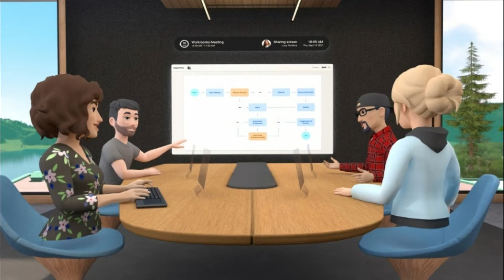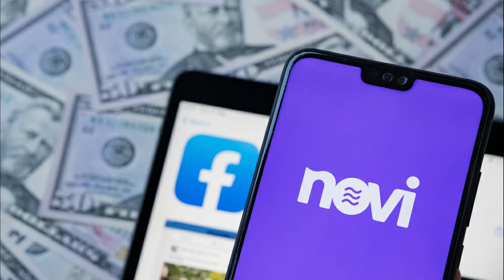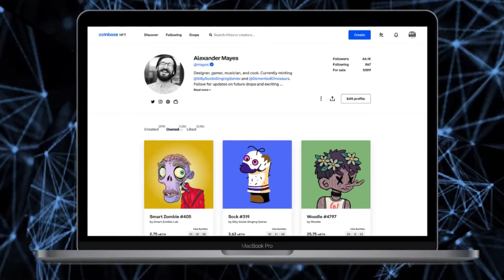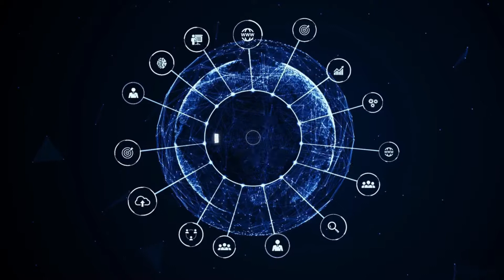Metaverse | What is it & Its impact on Fintech! Will it shape the Future??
Metaverse | What is it & Its impact on Fintech!

The “metaverse” is a convergence of our physical and digital lives that is being brought on by advancements in internet connectivity and blockchain. It's a combination of multiple elements of technology, including virtual reality, augmented reality, and video where users "live" within a digital universe.

How do you think the Metaverse will impact our lives?